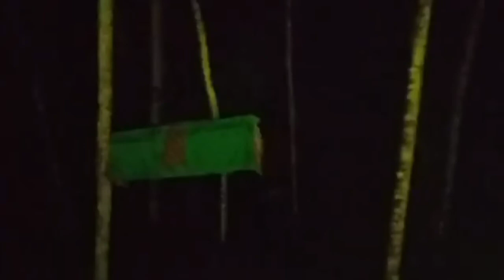Yang Lagi Viral Terekam Jelas Lampor Keranda Terbang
Salam Sejahtera.
Selamat datang di channel youtube JI KAWAKAJI,salam kenal buat teman-teman dimanapun berada .SEMOGA TEMAn TEMAN SELALu SEHAT DAN KUAT SELAMAT DUNIA AKHERAT. AAMIIN YRA.

⭕ SUPPORT DAN DUKUNG KAMI SEBAGAI KREASI ANAK BANGSA DENGAN :
      🏹 KOMEN   👍

🙏TERIMAKASIH ATAS SEMUANYA  👏
WASSALAMU'ALAIKUM Wr. Wb.
ORA SALAMAN TETEP SEDULURAN ..🙏👏🤲🙏👏🤲

Cerita misteri
Kisah misteri
Live streaming
Live misteri
Live misteri malam ini
Vidio viral
Vidio viral terbaru